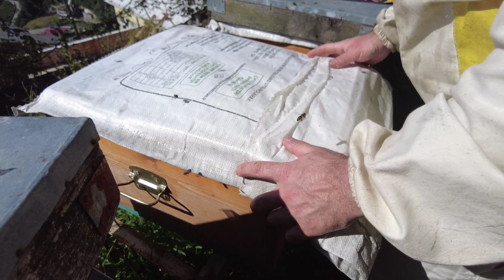Arıların sonbahar bakımı besleme yavru çürüklüğü ana kontrolu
13.2. Kışlatma Kayıplarının Nedenleri
 Koloninin besini tüketmesi ve besinsiz kalması.
 Kolonilerin sonbaharda eksik beslenmesi.
 Soğuk havada kekle besleme yapılması.
 Kış salkımının yapıldığı yer ile besin arasında uzak bir
mesafe olması.
Haydi Arıcılığa
110
 Koloni populasyon düzeyinin yeterli sıcaklığı üreterek
balı yumuşatmaya ve sırını açmaya yeterli olmaması.
 Ana arının yaşlı, hasta veya verimsiz olması.
 Bal arılarının salgı balları ile kışlatmaya sokulması ve
bu ballardaki sindirilemeyen kısımların arıların
bağırsaklarında birikerek rahatsızlıklarına yol açması.
 Kovan içinde havalandırmanın yetersiz olması.
 İklimin aşırı şekilde düzensiz olması.
 İç veya dış sebeplere bağlı olarak kovan içinde nemin
artması ve bir müddet sonra salkımın üstüne su
damlaları şeklinde düşmesi.
 Kovan içi nemin artmasına bağlı olarak kovanda
bulunan polenlerin küflenmesi ve bunlar ile arıların
beslenmek zorunda kalmaları.
 Sonbaharda etkin varroa ve nosema ilaçlaması
yapılmamış olması.
 Arı kolonilerinin salkımı bozmasına neden olacak
şekilde rahatsız edilmesi.
 Erken gelen bahara aldanarak, gelecek soğukları hesaba
katmadan arıcıların, birtakım uygulamalar yapması.
 13.3. Kışlatmada Başarı Ölçüsü
 Kışlatma sonunda ölüm oranı %0-5 çok iyi, %10
normal ve %11'den fazla ise zarar demektir.
 Koloni Çökme Bozukluğu gibi nedenlerle ölümler
arttığından bu kriterlerin başarı veya başarısızlık olarak
değerlendirilmesini net olarak ortaya koyamamaktadı